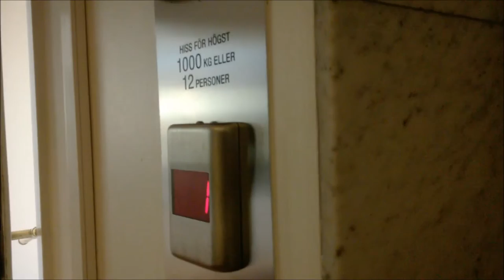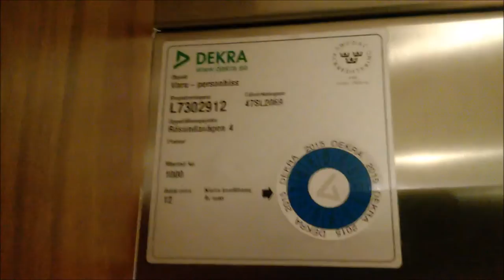ASEA Graham Traction elevator, OTIS mod @ Saltsjöbaden Sjukhus, Nacka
This is basically an elevator I missed when I filmed the elevators for this lift tour
It was inside a spa area next to the amsler elevator and the staircase on my lift tour.

This tells me of a small & big lift configuration, one on each side. The elevators strayed from each other and ended up doing other stuff. This big elevator serves the ground floor and floor 5, as well as an basement floor. no longer serving the other floors. The amsler elevator do no longer serve floor 5 and the door has been blocked from the outside. (visible on a lift surfing).
The arrangement is very stupid. We need to get this lift to floor 5 and go trough a therapy room to access the penthouse, were both lift's machinerooms are located at. I have not taken any more footages than this as both lifts were pretty unintresting.

Manufacturer: ASEA-Graham
Installation year:
Current moderniser: OTIS
Latest modernisation year:
Serial Number:
Capacity: _Kg (_lbs.) - _ Persons
Floors: _ =

Location:
Date of recording: 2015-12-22 with Nokia Lumia 640 LTE.